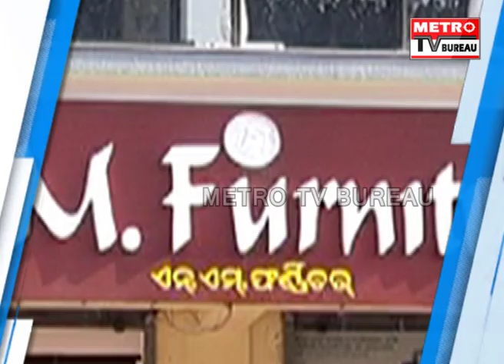Promo#NM Furniture#Live Love Laugh with Guddi